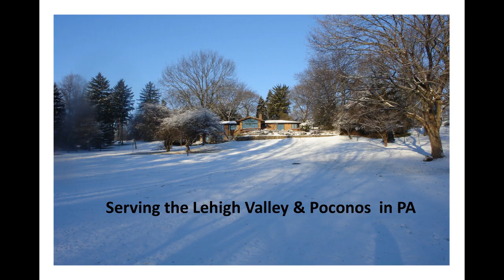Top Dog Hurley's Adventures - Sledding 2024 01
Top Dog Mascot, Hurley goes sledding in a kayak with Jon Wilcox, Certified International Property Specialist / Realtor.

Serving the Greater Lehigh Valley in Pennsylvania at Berkshire Hathaway Home Services Fox & Roach Realtors - Office: (ask for me) Direct: Cell

Serving Palm Beach County and South Florida at Paradise Real Estate International -